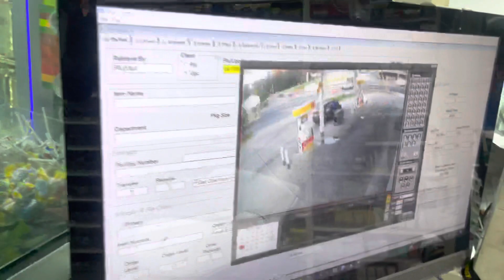State Farm vid 2